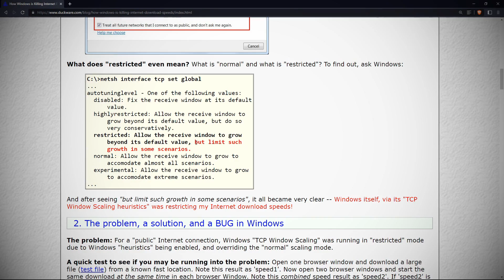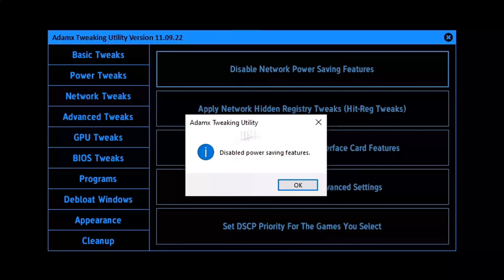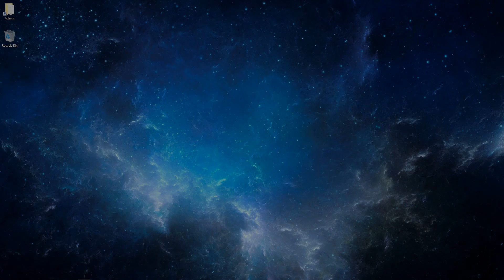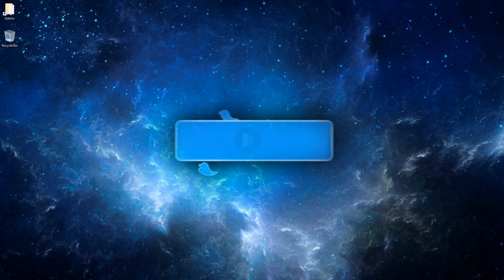Windows Is LIMITING Your Internet Speed & Here's How To Fix It!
This video will guide you on how to disable Windows Scaling Heuristics to prevent it from overriding the Windows Auto Tuning level as on computers that aren't correctly configured this is automatically set to restricted which can end up limiting your internet speed!

‼️ The command: netsh interface tcp set heuristics disabled